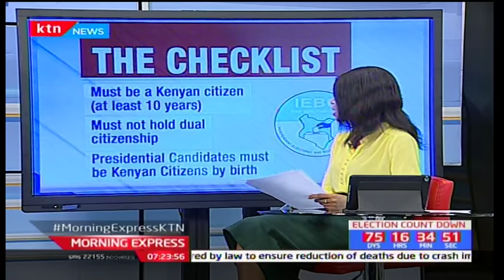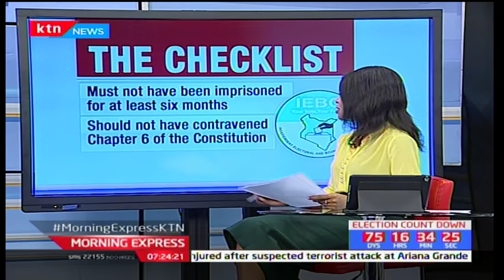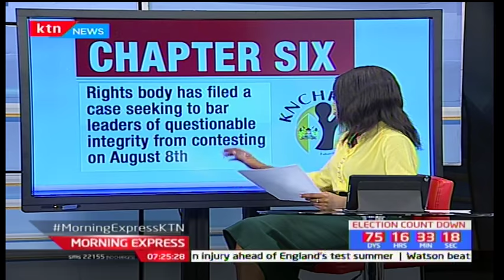Can our current leaders pass the integrity test? The News Room